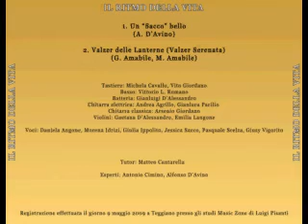Un "Sacco" bello!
Inno dell'I.T.C. "A. Sacco" di Sant'Arsenio (Sa) realizzato nel 2009 - in occasione del cinquantesimo anniversario della fondazione dell'Istituto.